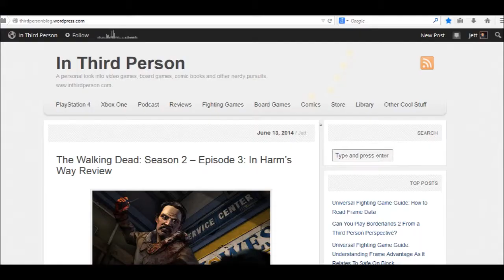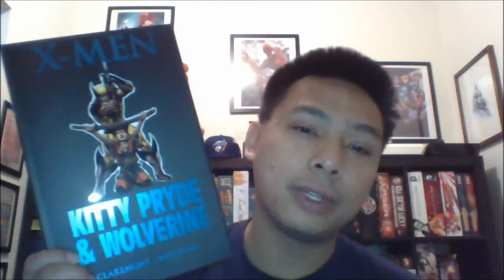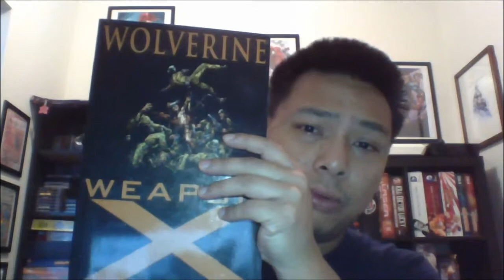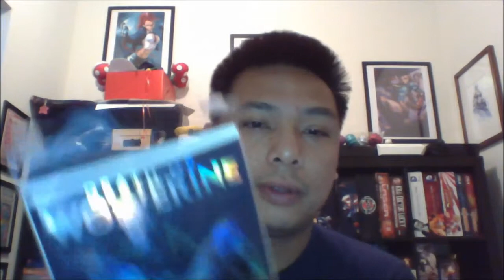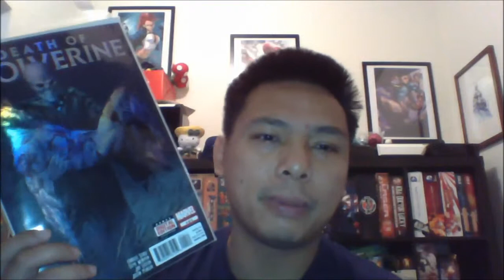In Third Person Comic Book Show Death of Wolverine Wrap-Up (SPOILERS)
Now that the series is over, I take a look back at the series that killed Wolverine. Was his death worth it?